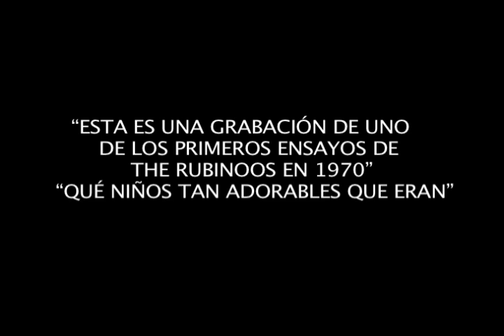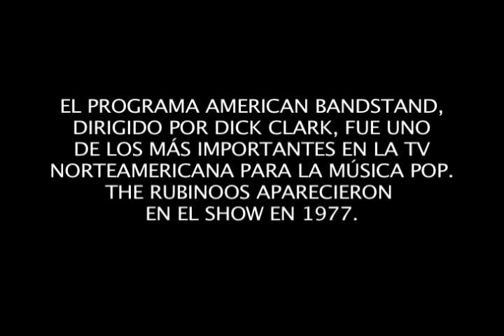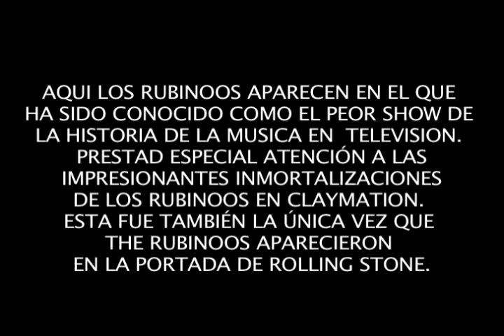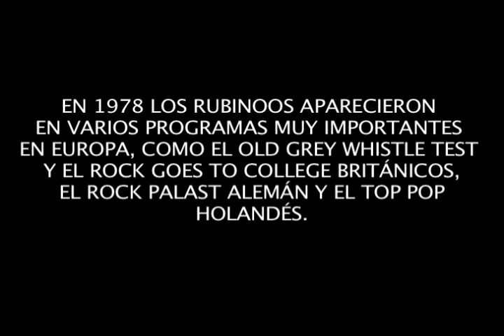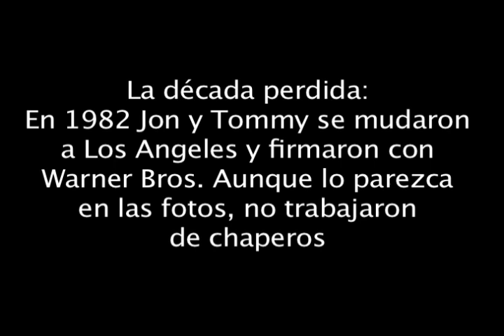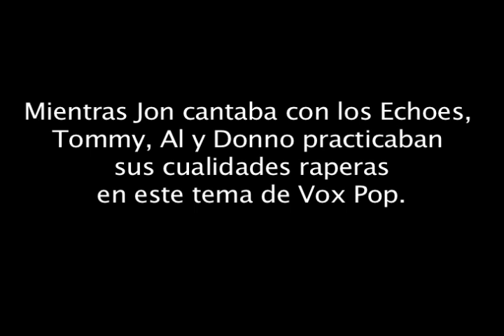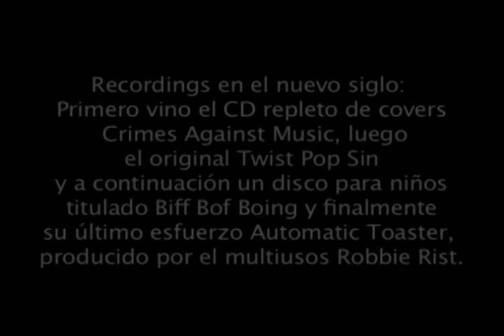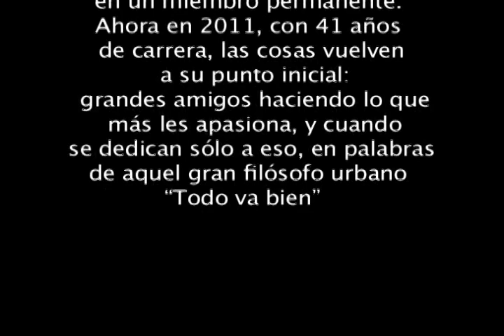THE RUBINOOS - 40th Anniversary Documentary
Documental realizado por la propia banda para celebrar su 40 Aniversario como grupo.
Estrenado en España el 5/11/2011 en el Festival CulturaPOP de Madrid.